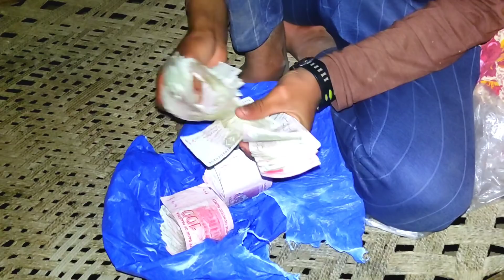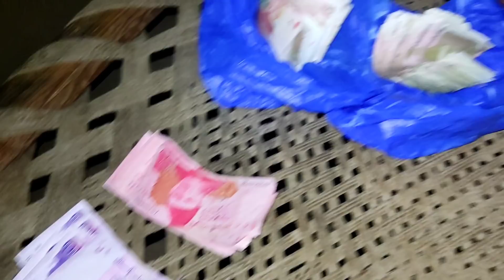Paisa Yeh Paisa 💸 hamzasidhu | Amish Sidhu